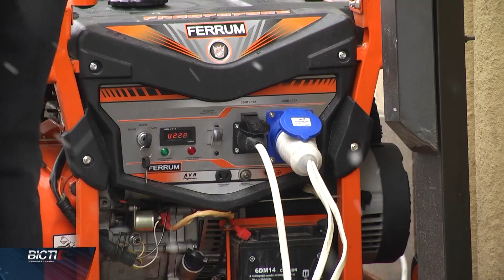Івано-Франківська міська рада затвердила вимоги до використання генераторів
Івано-Франківська міська рада затвердила вимоги до використання генераторів. Відтепер інспекція з благоустрою зможе здійснювати контроль та реагувати на скарги територіальних громад.